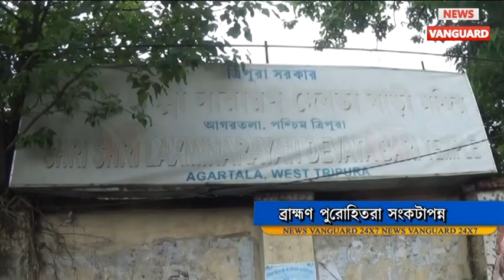ব্রাহ্মণ পুরোহিতরা সংকটাপন্ন //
.,.,.,.News Telecast On 22/06/2021